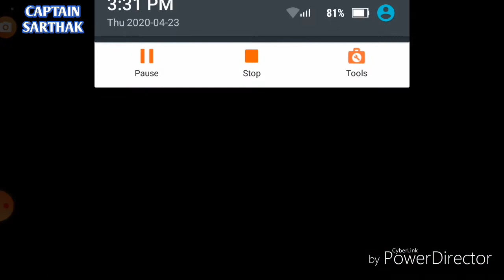Plant vs zombies 2 fire- peashooter gameplay